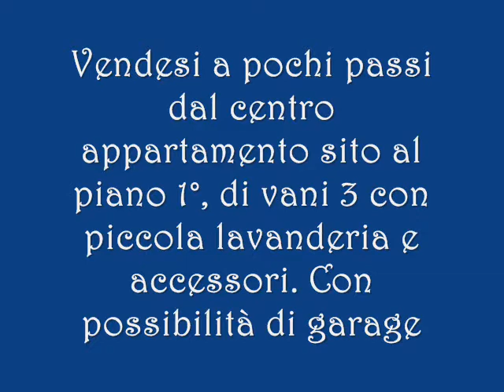rocca d api ok